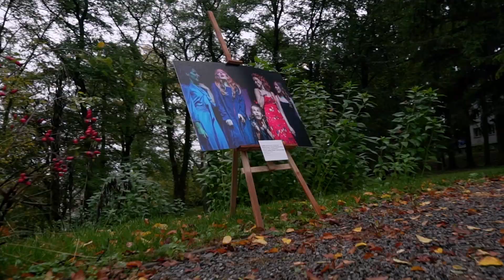Dzień II // Day II - Festiwal XX(+2)-lecia Akademii Praktyk Teatralnych „Gardzienice”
Festiwal XX+2-lecia Akademii Praktyk Teatralnych „Gardzienice”
Festival of 20th (+2) Anniversary of "Gardzienice" Academy for Theatre Practices

Autorzy wideo:  Michał Michalski, Mateusz Powszedniak